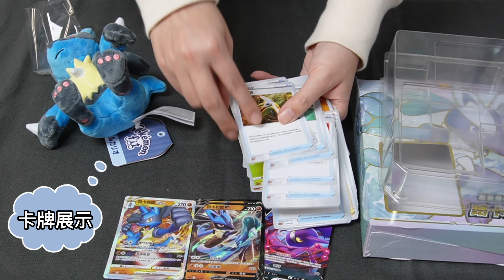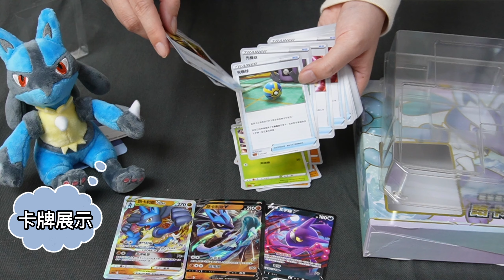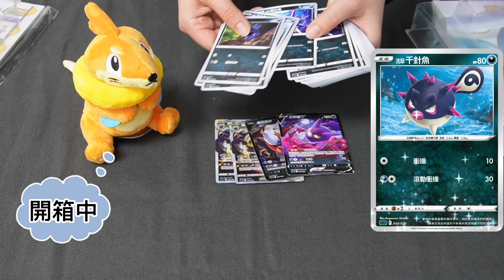對戰地區路卡利歐V/達克萊伊V起始牌組對決!!!沒編寶編開箱+預組對戰 ｜PTCG成長日記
吃寶沒這次要來開箱最新推出的路卡/達克預組啦
除了開箱之外 還會直接使用牌組來場對局
究竟誰能夠笑到最後 成為最強預組呢
快來收看沒編和寶編的介紹吧!!!

🔻重點標起來🔺
00:00 開場
00:50 路卡利歐V起始牌組開箱
02:37 達克萊伊V起始牌組開箱
03:58 起始牌組實戰對局
11:53 片尾+買卡就上聚寶閣